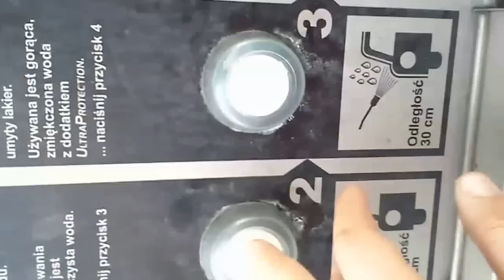CG Wet Mirror Finish + Collinite 476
przygotowanie do zimy.
Na felgach 1000P HI-TEMP Paste Wax + Hot Shine Tire Gel